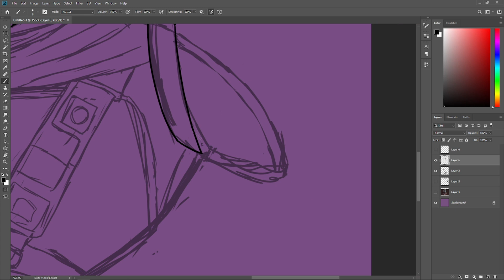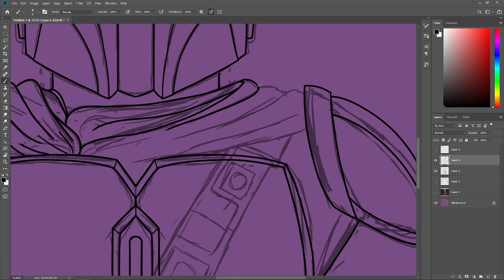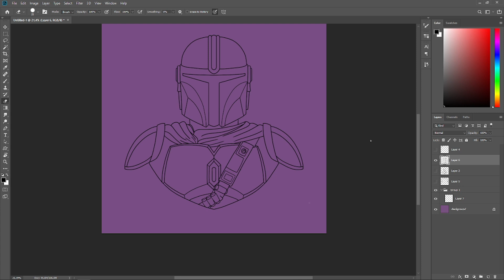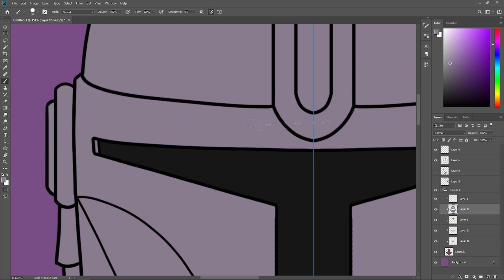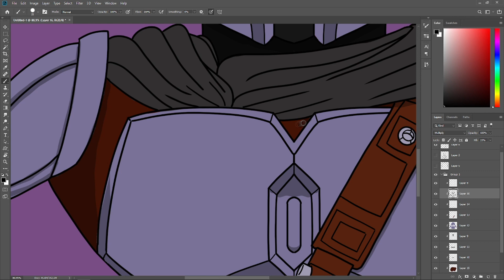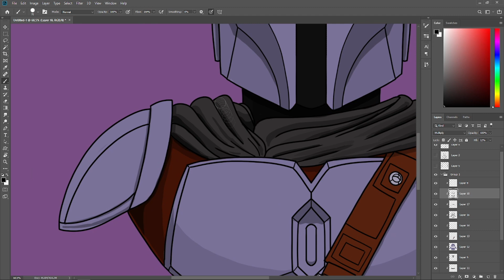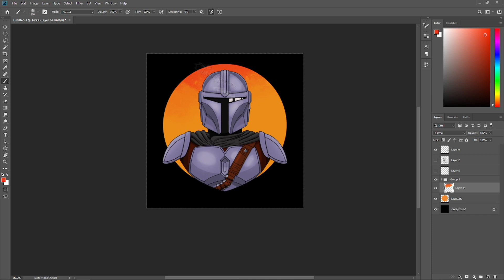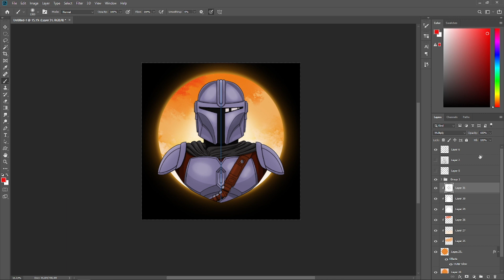Drawing process MANDALORIAN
Draw Mando from Star Wars. Enjoy this video